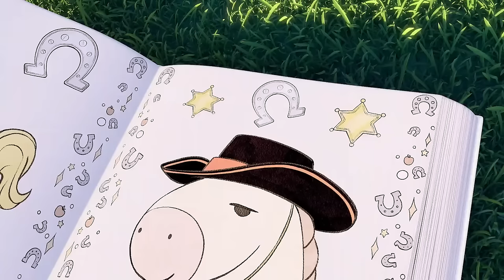SUNNY BUNNIES SING ALONG | SWEET BUBBLEGUM SHIP | Season 1 Compilation | Nursery Rhymes